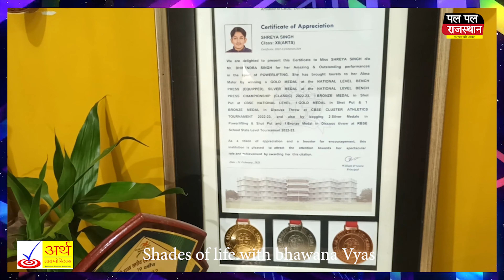उदयपुर की उभरती हुई राष्ट्रीय स्तर की प्रतिभा ( मेडल गर्ल ) श्रेया सिंह से खास मुलाकात